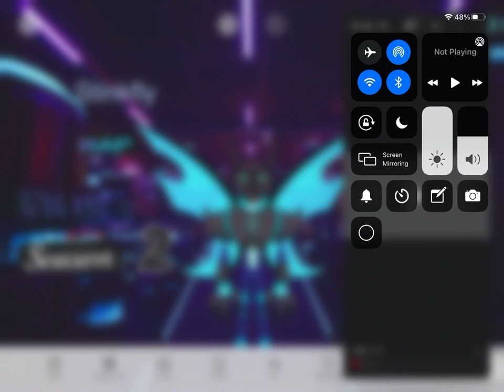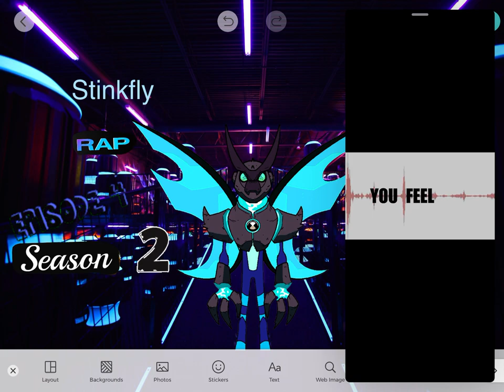Stinkfly rap episode 4 season 2 credit (skrillex )